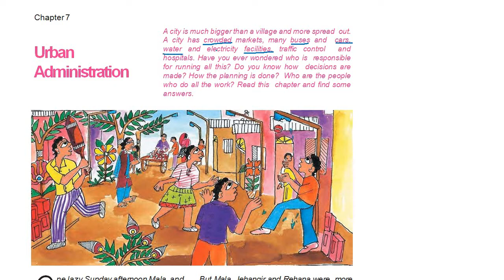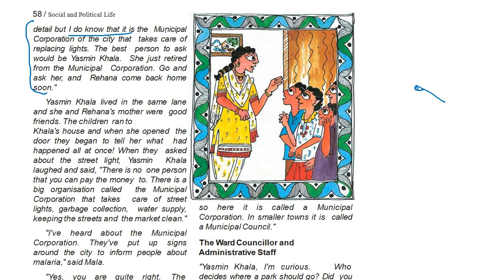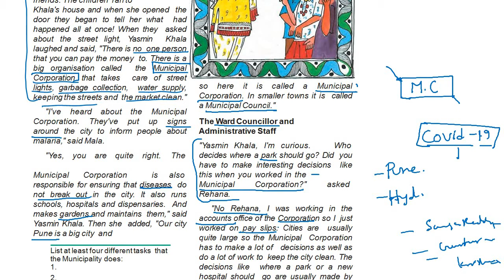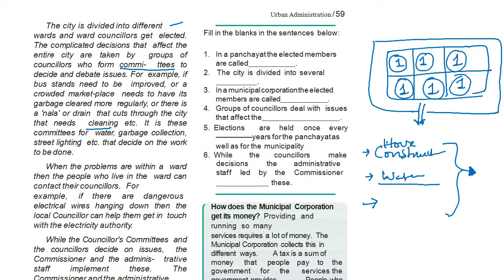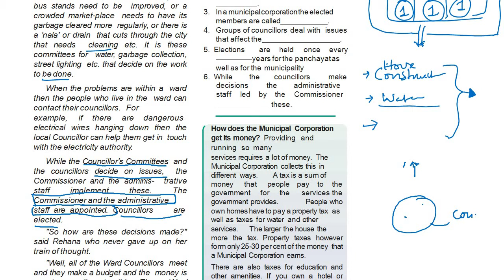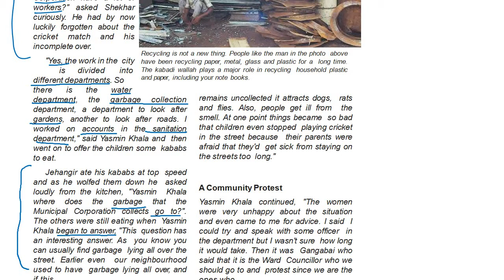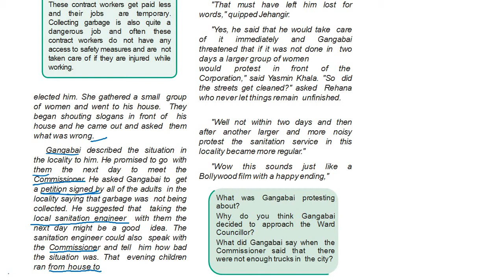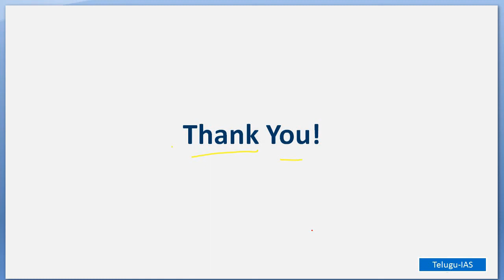NCERT Class VI Social Science in Telugu | Chapter 7 Urban Administration పట్టణ పరిపాలన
NCERT Class VI Social Science in Telugu Chapter 7 Urban Administration - పట్టణ పరిపాలన - Social & Political Life